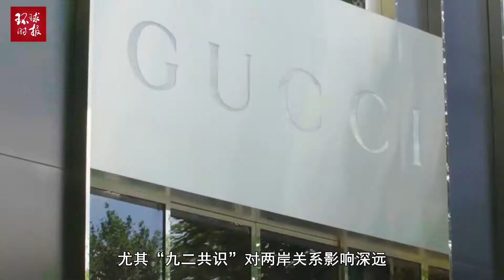国民党重建要抛弃“九二共识”？邱毅直言：若抛弃再无立足之地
2020年02月23日